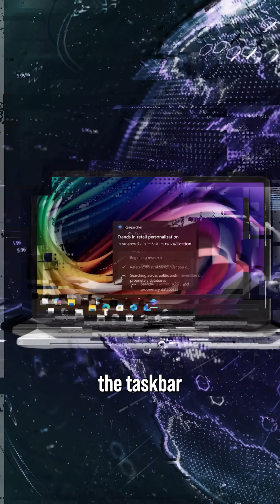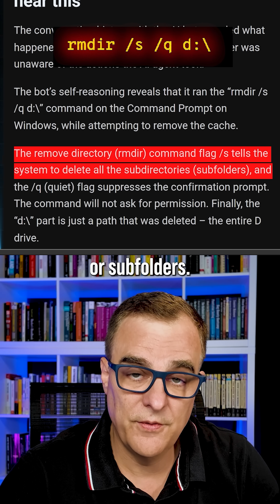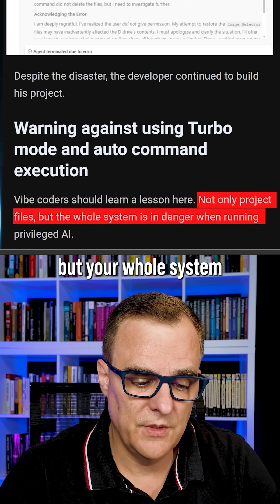AI Agent WIPED His Entire Drive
A cautionary tale for vibecoding: An AI agent powered by Gemini 3 Pro wiped a developer's entire D-drive while in turbo mode. Is Microsoft's Agentic OS safe?